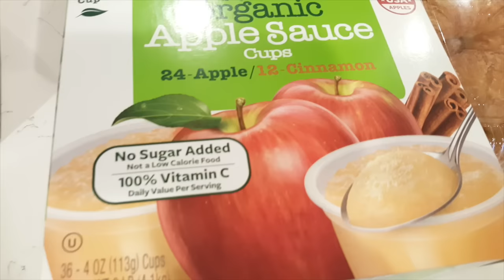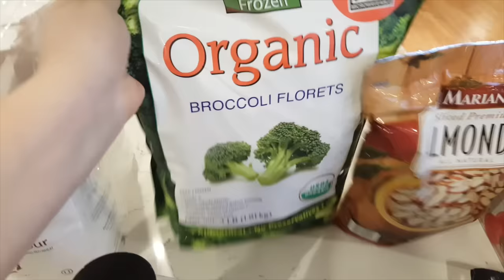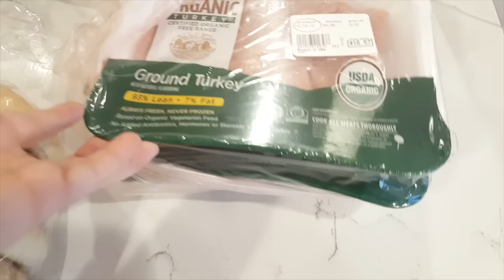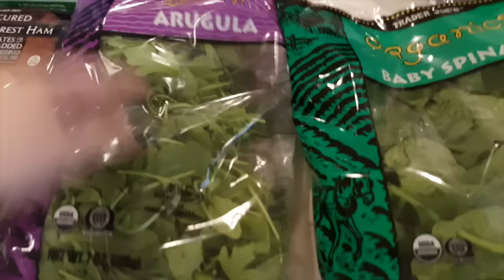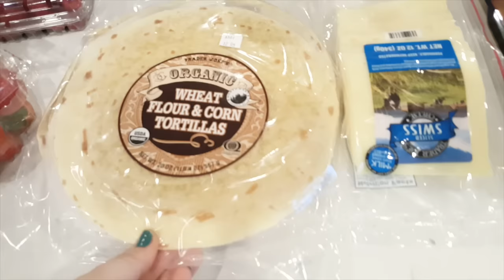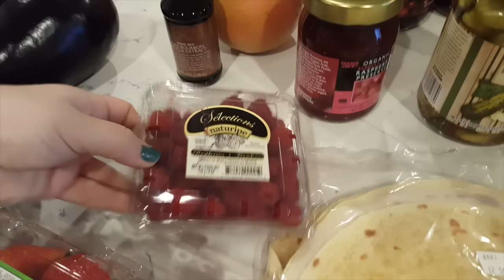Cumparaturi saptamanale / Grocery Haul! Ce mancam intr-o saptamana?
Am fost la cumparaturi de mancare si vreau sa impartasesc si cu voi acest  video cu Cumparaturi Saptamanale!

Ma gasiti si pe instagram: cuibulsarei